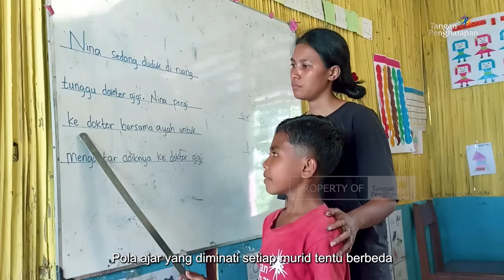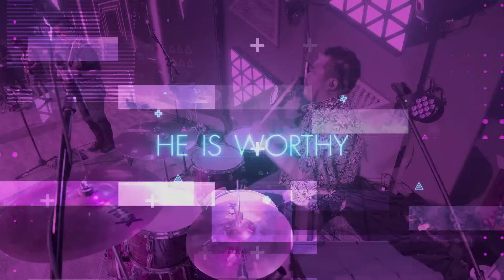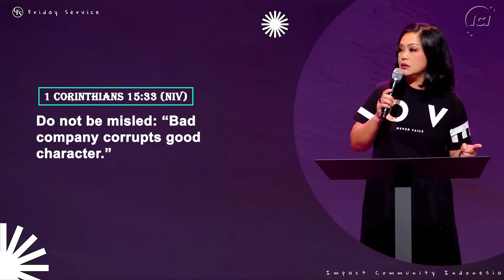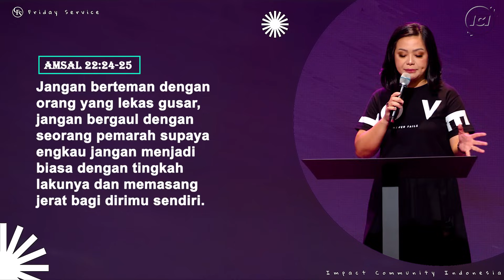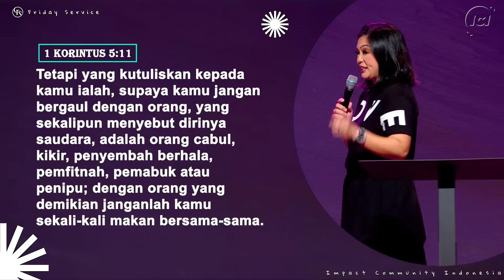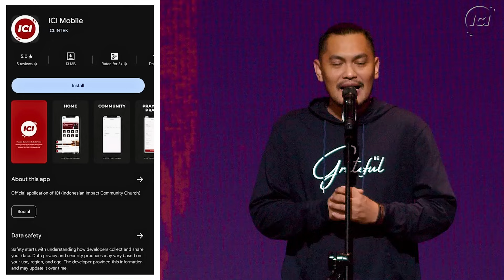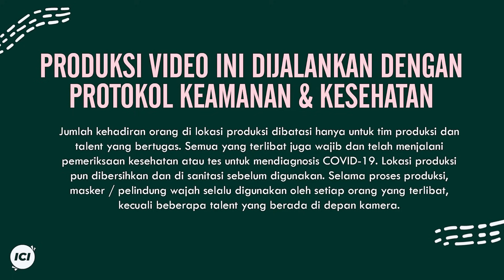FRIDAY SERVICE | 24 NOVEMBER | 19. 00 WIB | KOMUNITAS MEMBENTUK ANDA | HENNY KRISTIANUS